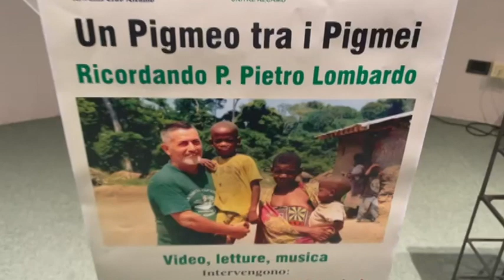Visse tra i pigmei, ricordato l'alcamese padre Lombardo